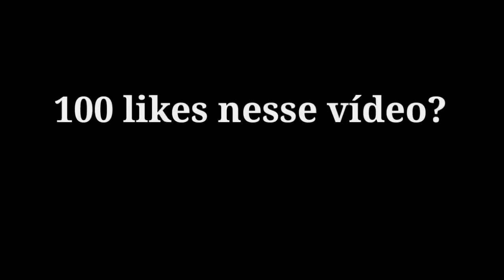satisfatório: el gato/anônimo ameaça el gato em highlights aviso.